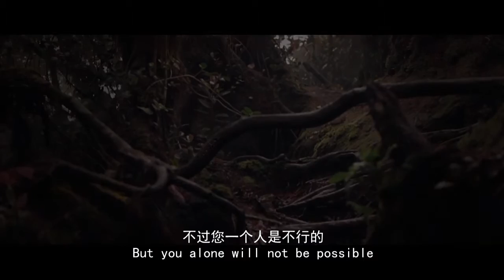THE WHITE QUEEN Promo Video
这个圣诞，FGA CYC 将带大家穿梭于黑白之间。曾被爱包围的白色王后，经历了叛离之痛，摇身即变成了黑色女王。还能有回转的盼望吗？

This Christmas, FGA CYC unfolds a story between Black and White, Betrayal and Hope. A Queen who was once beloved, after the pain of betrayal, turned black from white. Will there be hope of turning back?